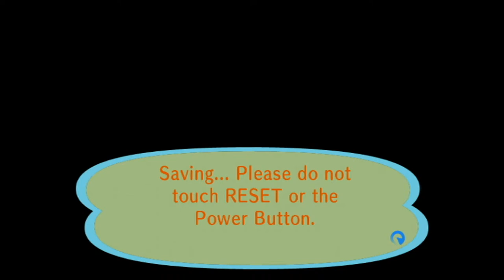Animal Crossing City Folk Part 222 10/13/2021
3DS FC 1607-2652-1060 IGN Jason
*(10/13/2021)*
House Debt:
#1 $18,400
#2 $120,000
#3 $248,000
#4 $368,000
#5 $598,000
($1,352,400 Total)
Town Fund: $1.6M
Savings: $2,217,426
Turnips
Bugs:2021
Centipede 1/9
Dung Beetle 1/9
Wasp 1/17
Ant 1/31
Fly 1/31
Mole Cricket 2/28&4/16
Honeybee 3/1
Yellow 3/1
Common 3/1
Tiger 3/1
Ladybug 3/1
Spider 3/1
Peacock 3/3
Flea 3/14
Mantis 4/1
Orchid Mantis 4/4
Snail 4/13
Long Locust 5/1
Moth 5/4
Firefly 6/1
Birdwing 6/1
Violin Beetle 6/1
Agrias 6/1
Mosquito 6/5
Oak Silk 6/5
Emperor 6/5
Rainbow Stag 6/5
Goliath 6/5
Golden Stag 7/1
Longhorn 7/1
Giant 7/1
Dynastid 7/1
Scarab 7/1
Fruit 7/1
Jewel 7/1
Grasshopper 7/4
Walking Stick 7/4
Atlas 7/4
Scorpion 7/4
Cyclommatus 7/10
Elephant 7/10
Hercules 7/10
Monarch 9/1
Red D-Fly 9/1
Cricket 9/8
Bell Cricket 9/8
Giant Petaltail
Tarantula
Fish:2021
Bitterling 1/1
Dace 1/1
Dab 1/1
Koi 1/9
Barbel Steed 1/12
Octopus 1/12
Squid 1/12
Carp 1/13
Lobster 2/1
Stringfish 2/2
Goldfish 2/4
Bluegill 2/4
Loach 3/1
Char 3/3
Surgeonfish 4/2
Killifish 4/2
Crawfish 4/2
Zebra Turkeyfish 4/2
Guppy 4/3
Clownfish 4/5
Coelacanth 4/30
Frog 5/1
Catfish 5/6
Angelfish 6/1
Eel 6/1
Piranha 6/2
Dorado 6/4
Sweetfish 7/2
Arapaima 7/4
Gar 7/4
Napoleonfish 7/14
Arowana 7/17
Ray 8/4
Salmon 9/1
Pike
Blue Marlin
Shark
Tuna
Fossils: 2021
Ankylosaur
Skull 2/8
Torso 1/1
Tail 1/7
Apatosaur
Skull 1/7
Torso 1/12
Tail 1/5
Dimetrodon
Skull 3/1
Torso 1/17
Tail 1/27
Ichthyosaur
Skull 2/14
Torso 1/13
Iguanodon
Skull 2/2
Torso 1/19
Tail 1/28
Mammoth
Skull 2/20
Torso 7/13
Pachycephalosaur
Skull 3/18
Torso 1/31
Tail 4/28
Parasaurolophus
Skull 4/4
Torso 2/18
Tail 1/9
Plesiosaur
Skull 1/19
Neck 1/9
Torso 1/25
Pteranodon
Right Wing 3/15
Skull 1/5
Left Wing 1/15
Sabretooth Tiger
Skull 1/9
Torso 1/24
Seismosaur
Skull 2/4
Chest 2/15
Hip 2/2
Tail 3/8
Stegosaur
Skull 1/29
Torso 1/30
Tail 1/12
Styracosaur
Skull 2/7
Torso 1/24
Tail 1/11
T-Rex
Skull 1/19
Torso 1/1
Tail 2/1
Triceratops
Skull 1/29
Torso 1/11
Tail 1/12
Raptor
Skull 1/18
Torso 1/31
Amber 1/7
Shark Tooth 1/11
Coprolite 1/13
Fern Fossil 1/15
Archaeopteryx 1/17
Trilobite 2/1
Ammonite 2/5
Paintings:
Basic 1/28
Nice 1/28
Moody 2/17
Dynamic 3/3
Amazing 4/7
Fine 4/14
Scary 5/7
Strange 5/12
Wistful 5/26
Serene 6/9
Quaint 6/23
Proper 7/14
Warm 7/23
Famous 8/26
K.K. Songs